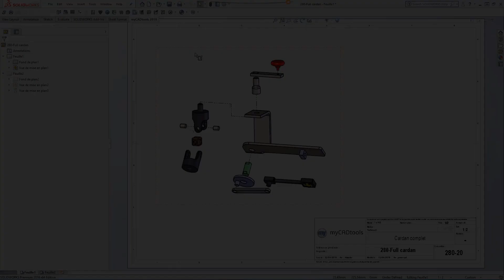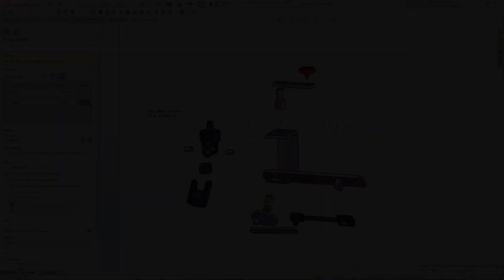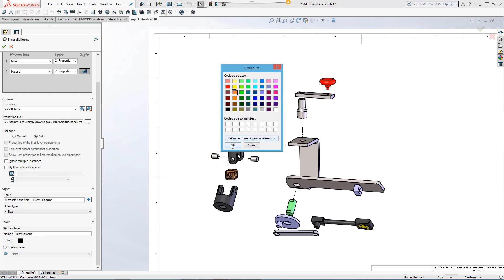SMARTBALLOONS; Özel Özellikleri Kullanarak Balonlama Yapın